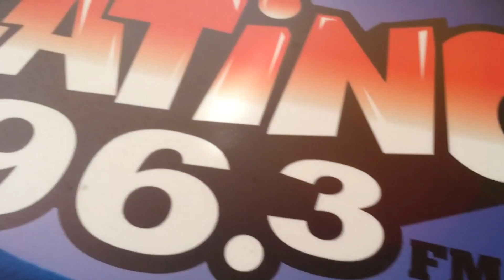From A Fan..To The Mic (Intro) "5-11-16"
Your journey has molded you for your greater good, and it was exactly what it needed to be. Don't think you've lost time. There is no short-cutting to life. It took each and every situation you have encountered to bring you to the now. And now is right on time.
- ( Asha Tyson )